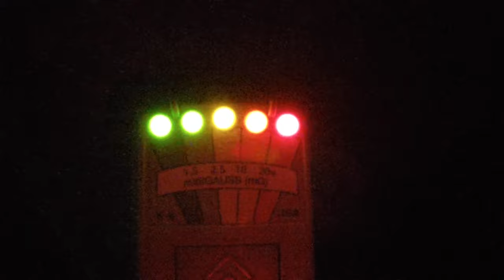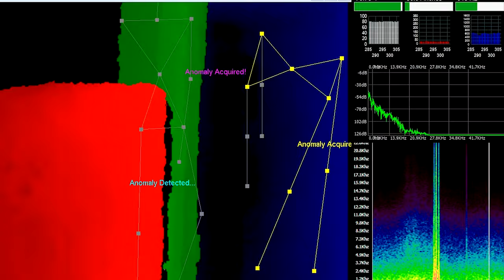Fantasma de Soldado me Acecha en un Castillo Embrujado | Estreno Mañana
For Xtras Videos, Behind The Scenes and many more things!

HELP ME MAKE MORE CONTENT AND GO TO TERRIFYING PLACES! 🖤

Editor: Bruce Jay
Producer: Bruce Jay

About: Bruce Jay creates content on this channel about haunted places, explorations, and horror stuff. Some series include Oso Blanco in Puerto Rico, El Morro in Puerto Rico, El Hotel Eden in Argentina, El Gran Hotel Vienna in Argentina, The Clown Motel in Nevada.

All evidence of paranormal activity that I capture on camera of demons and ghosts during my ghost hunts and paranormal investigations is real and some of the scariest videos on YouTube. The haunted locations I go to overnight are always terrifying and I can’t wait to share them with you.